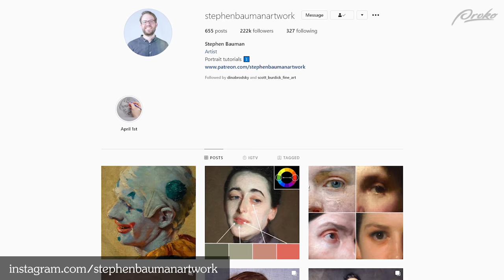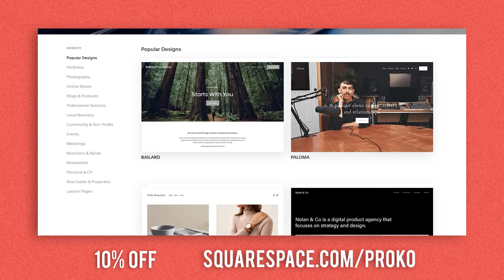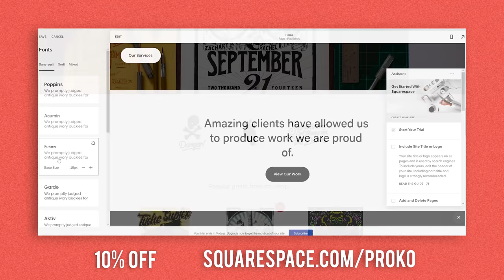From Graffiti to Fine Artist - Stephen Bauman Interview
Did you know Stephen Bauman used to be a graffiti artist? In this interview he talks about how he transitioned to fine art, his time studying at the prestigious Florence Academy, the differences between how Florence Academy teaches students vs a traditional university, and what he had to learn after going beyond the sight size method. This is just one of many videos of Stephen Bauman and I would encourage you to watch the other’s that I’ve listed below. I’ve also collabed with Stephen to bring you his realistic approach to drawing portraits.

Demo Description
Stephen completes his portrait over 2 days working entirely from a live model and finishes with realistic rendering. This demo and lesson is a must-have for those wanting to see the entire process and workflow of a professional draftsman. We’re so excited to release this new demo series. There are 2 versions included with the purchase, a real-time and a refined cut.